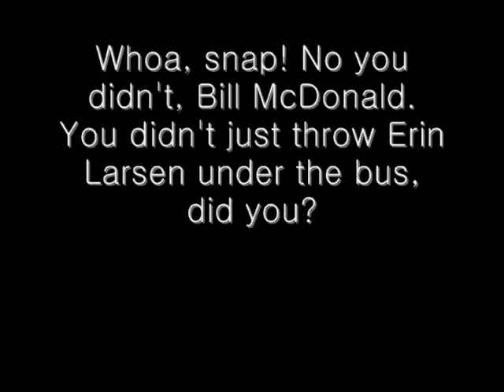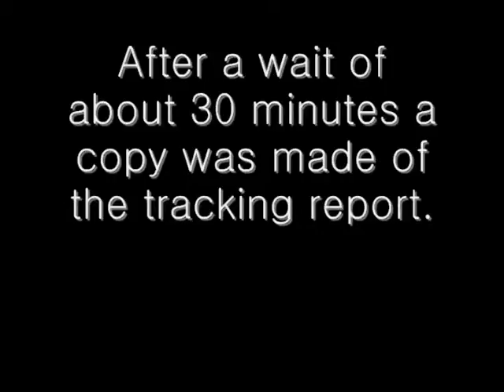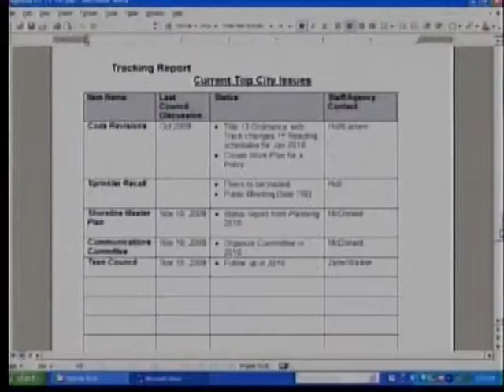The Tracking List.wmv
Mayor Jenkins introduces her tracking list